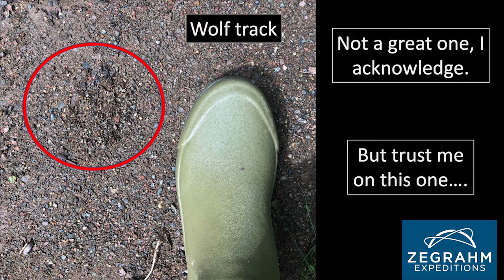In Amongst the Deer Flies and Cattails with Rich Pagen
Zegrahm Naturalist and Marine Biologist, Rich Pagen, is back with another backyard adventure! This week, he’s showing us the creatures that come out to play post-thunderstorm in Minnesota. From black bears to young bald eagles, it’s amazing what we can find right at home when we go looking for it!